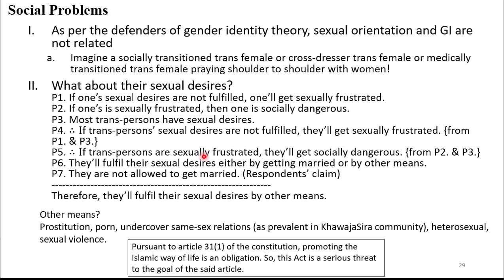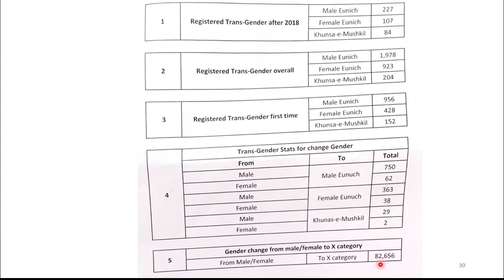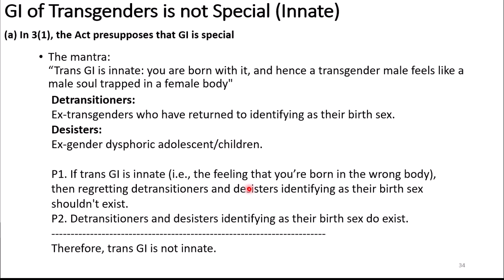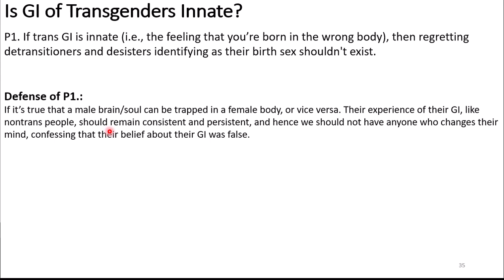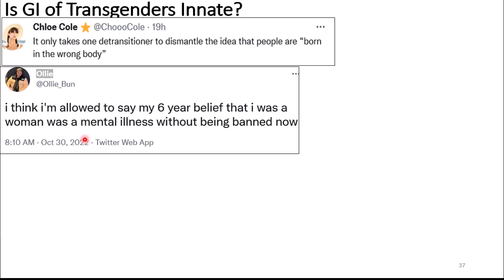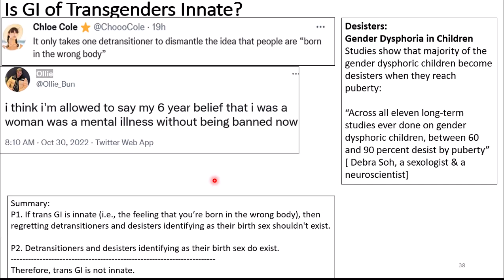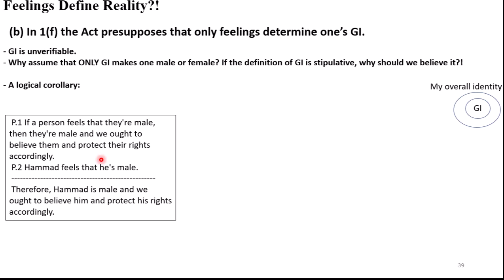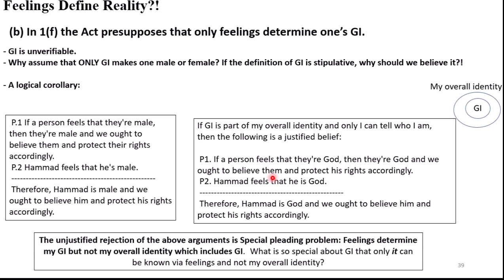Trans Act Vlog 15: A Religio-Philosophical Critique. (Part 7)